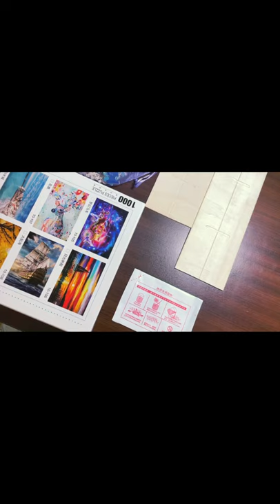Doing the 1000 pieces puzzle Vlog 🧩